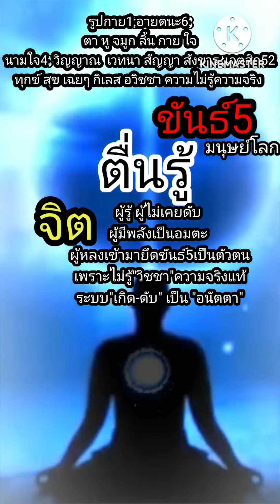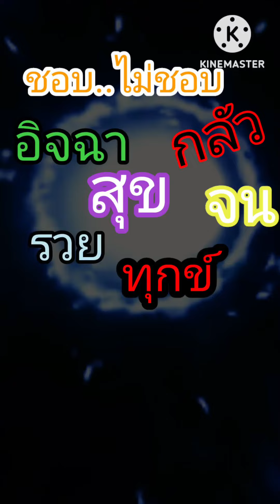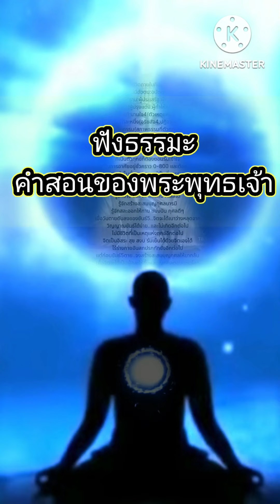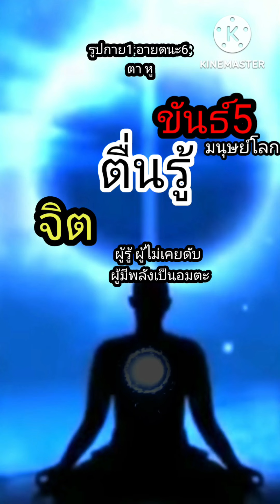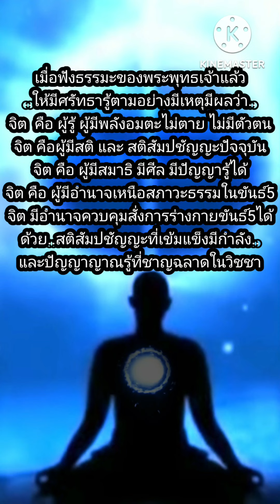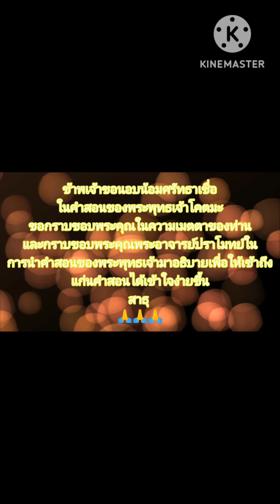รู้จักใช้ขันธ์5เพื่อเข้าถึง"ว่าง"แก่นธรรมะคำสอนของพระพุทธเจ้าโคตมะ